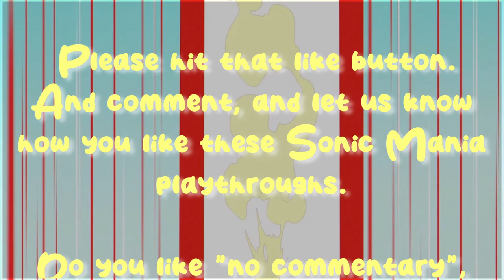Sonic Mania – Father & Son Playthrough – Levels 1 & 2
In this episode me and my son play through levels 1 & 2 (Green Hill Zone and Chemical Plant Zone) of the stellar Sonic game, Sonic Mania!

This game really took me back to the original feel of the first Sonic games back in the 90s. I was more of a Nintendo / Super Mario guy back in those days. So, it's funny to see that my son turned out to be such a die-hard Sonic fan these days!
It's also pretty cool to see how well the franchise has survived!

Anyway, whenever I did play Sonic (so many arcades and visits to friends) I always chose Tails. I loved everything about the character. So, me and my son get along very well in this co-op.

Technicals:
1080p, 60 fps – as it should be. 2 xbox controllers on my PC, with NVIDIA graphics card, Shadowplay recording, and two controllers.

PS: Unfortunately (or maybe you prefer it that way – let me know) we had some mic issues in the recording of this playthrough. So, in these first 2 levels you'll have to make do WITHOUT me and my son's signature banter.
But fear not! There will be more!